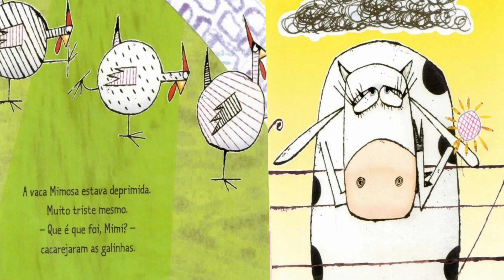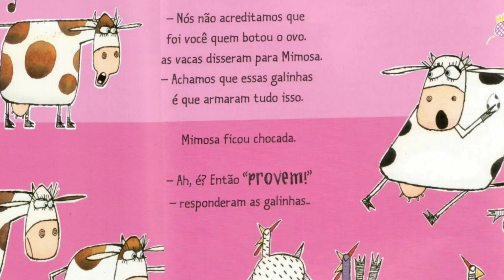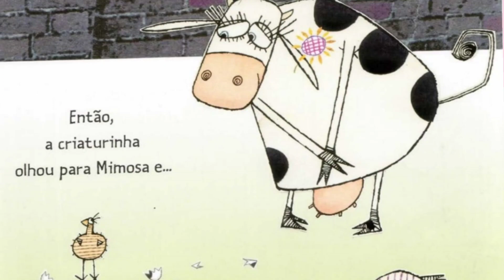A VACA QUE BOTOU UM OVO por Andy Chtbill-AudioBook infantil/Leitura Infantil/História Infantil